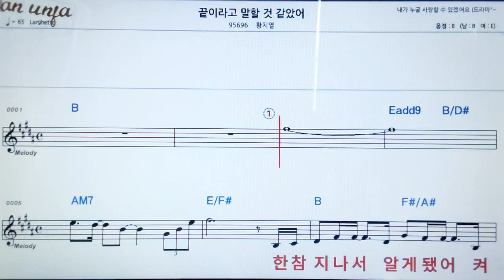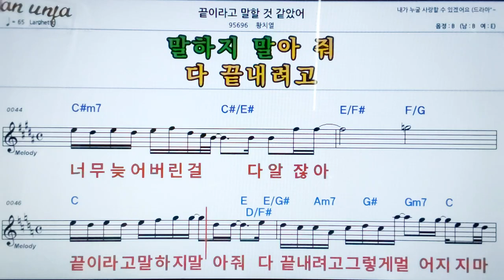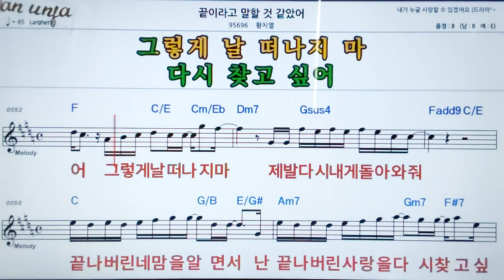끝이라고 말 할것 같았어/황치열👍악보, 노래,기타 코드,가사,Karaoke*카라오케 반주